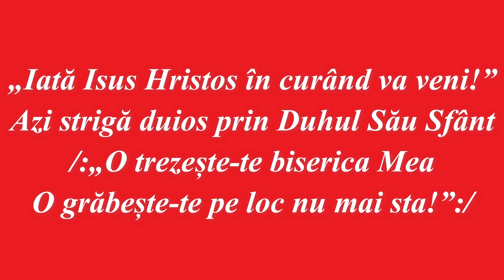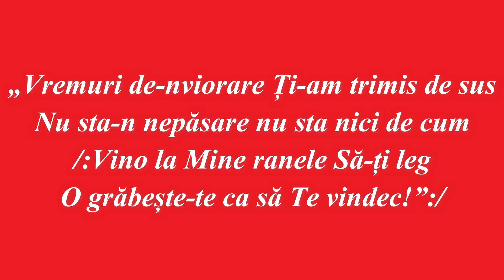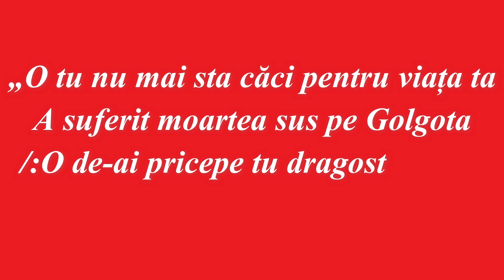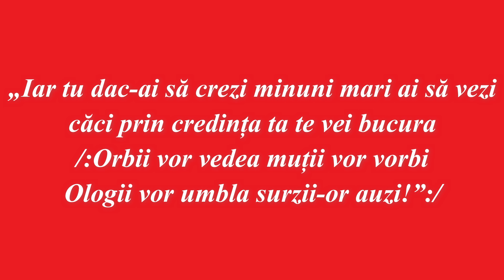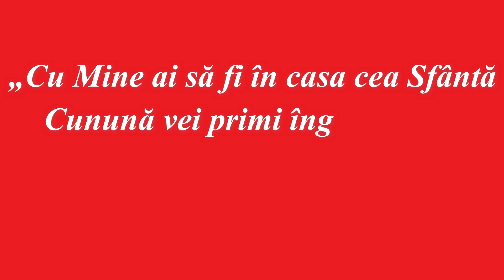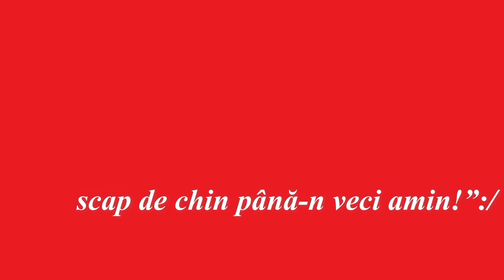NEGATIV - IATA ISUS HRISTOS IN CURAND VA VENI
VERSURI:
„Iată Isus Hristos în curând va veni!”
Azi strigă duios prin Duhul Său Sfânt
/:„O trezește-te biserica Mea
O grăbește-te pe loc nu mai sta!”:/

„Vremuri de-nviorare Ți-am trimis de sus
Nu sta-n nepăsare nu sta nici de cum
/:Vino la Mine ranele Să-ți leg
O grăbește-te ca să Te vindec!”:/

„O tu nu mai sta căci pentru viața ta
A suferit moartea sus pe Golgota
/:O de-ai pricepe tu dragostea Mea
Te-ai trezi acum și tu ai veghea!”:/

„Iar tu dac-ai să crezi minuni mari ai să vezi
căci prin credința ta te vei bucura
/:Orbii vor vedea muții vor vorbi
Ologii vor umbla surzii-or auzi!”:/

„Cu Mine ai să fi în casa cea Sfântă
Cunună vei primi îngerii cântă
/: O tu mireasă de Hristos aleasă
Cu El tu o să fii sus în veșnicii!”:/

„De-aceea tu veghează și nu mai dormi
Totdeauna fii trează căci Eu voi veni
/: La min'  Să te iau și viață Să-ți dau
Să te scap de chin până-n veci amin!”:/